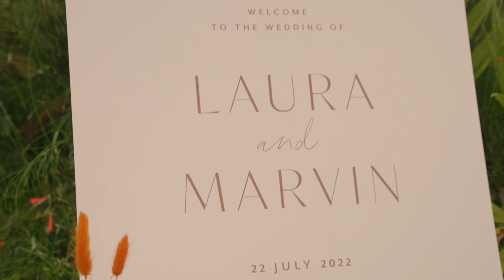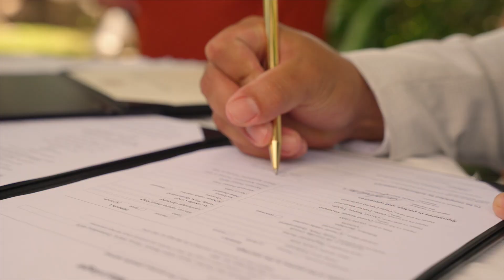Marvin & Laura Wedding highlights video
This was a busy weekend for our team, 2 videographers on Fitzroy Island covering this gorgeous wedding. While 2 more videographers were at Emu Park at another wedding
Marvin & Laura along with their beautiful family and friends welcomed our team onto the island.
Their day/evening was stacked with celebrations including music performances and the mighty Haka, which took our team by surprise as they filmed the intensity and passion a Haka brings.
This is the highlights video of Mr & Mrs Toko. Thank you both so much for trusting our team to cover your special day